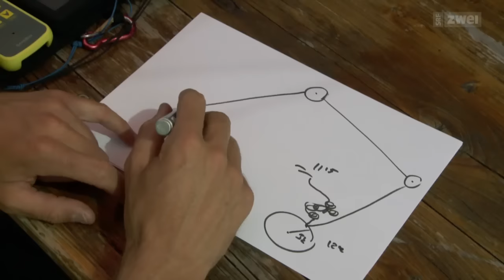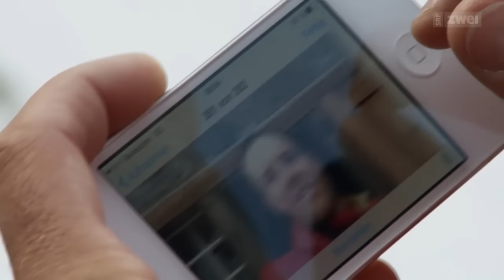der traum vom fliegen episode 2 20150729